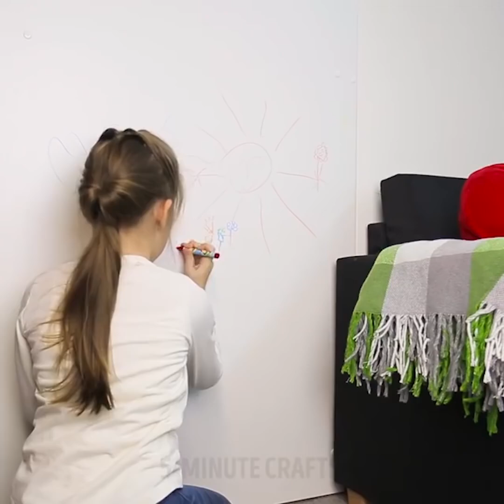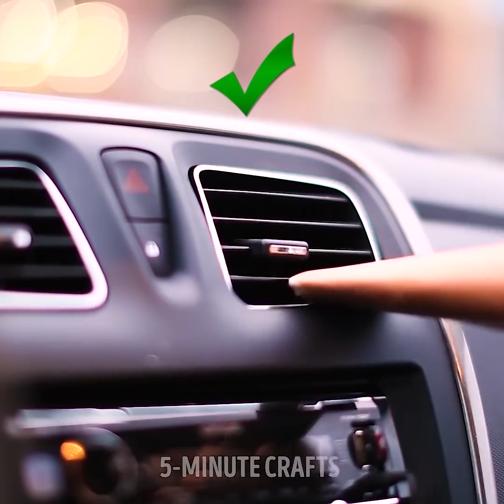家にあるものでやって見て！２３のイケてるトリック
画期的なドライヤーの使い方

ドライヤーって本当に使えるって知ってました？普通は髪を乾かすだけに使いますが、シール剥がしから、素敵な花瓶を作ることまで、イロイロできるんですよ。

知らなかったドライヤーの意外な使い方をぜひチェックしてくださいね。

ー瓶を捨ててしまうことで、２０％のファンデーションを無駄にしてるって知ってました？お金を節約するアイデアがこちら！ドライヤーを使って、最後の一滴まで取り出しちゃうんです。

ードライヤーを使って靴下をはやく乾かそう！寒い時には、このやり方であったか靴下も作れるね！

ークレヨンとドライヤーを使って５分くらいで素敵な花瓶が作れるよ！カラフルなクレヨンを花瓶に入れて、ドライヤーで溶かしちゃおう！

ードライヤーを使ってエアマットレスを膨らましちゃう？

ーアイロンがなかったら、Tシャツに水をスプレーして、ドライヤーでシワ取りしちゃおう！

ー木材からクレヨンを落とすには、ドライヤーを使います。クレヨン汚れを温めて、布で拭き取りましょう。

ーなが〜いコードも、ドライヤーを使ってコイル状にすれば便利便利！

ー机の上で食べちゃう？それなら、ドライヤーでキーボードを綺麗にしましょう！

ー絆創膏を綺麗に剥がすにはドライヤー！温めることでベタベタを取り除きます！

ー木材の家具からシールを剥がすのは、やっぱりドライヤー

ーキャンドルはリラックスできるしいいアイテムですよね。でもうっかりロウをテーブルに落としちゃった！そんな時は表面をドライヤーで温めて布で拭き取るだけ！

00:09ファンデーションは最後まで使おう！

00:40DIY スタイリッシュな花瓶

02:27キーボードの掃除の仕方

03:11シールを簡単に取る方法

03:25ロウを綺麗に取るには？

04:24ドリルの裏技